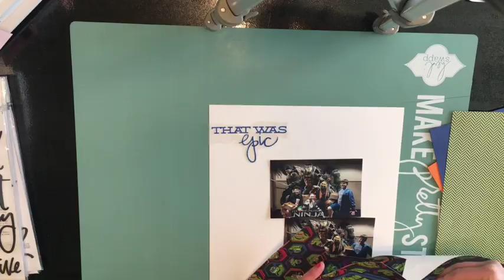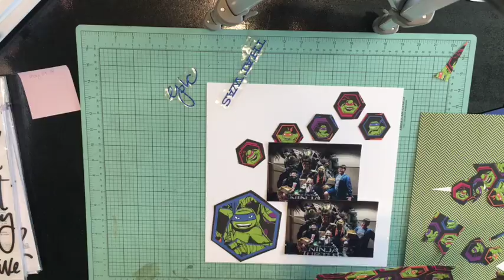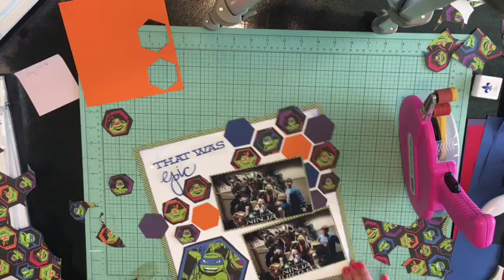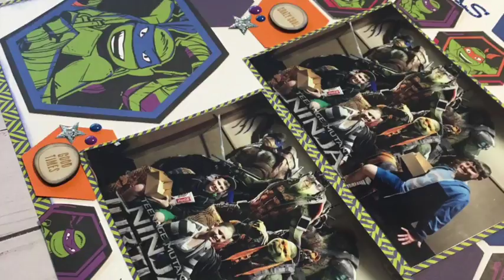"Turtle Time" Scrapbook Layout Process video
Join me as I share my process on scrapbooking a single page layout using just a few sheets of pattern paper and some card stock.